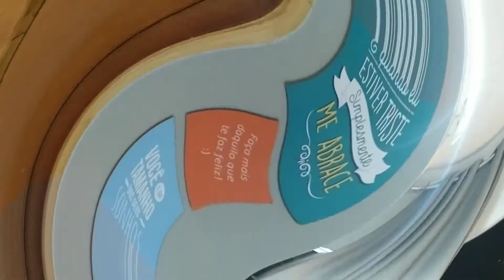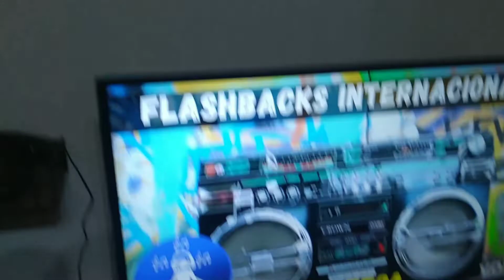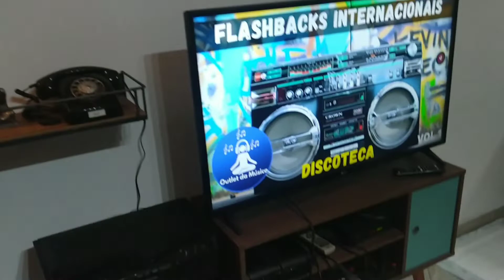Tour pelo meu Apartamento de 36mt2 Bem Vindos